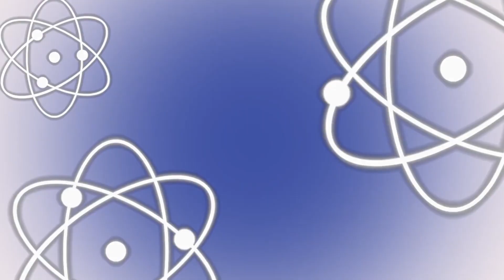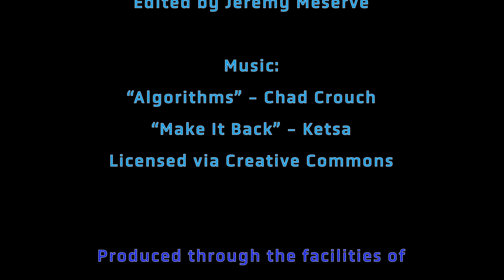Coastal Wetlands and Salt Marshes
Science for the Public: Contemporary Science Issues & Innovations. January 17, 2023.  :  Robinson W. Fulweiler, Ph.D., Professor of Earth, Environment and Biology, Boston University.  Coastal wetlands and salt marshes are major ecosystems . They also absorb and store large amounts of atmospheric carbon dioxide (CO2), which, combined with CO2 absorbed in ocean ecosystems, is called “blue carbon." These ecosystems are especially important in this era of climate change, but there is still much to learn about the absorption systems.  NOTE: Dr. Fulweiler meant to say sea level in MA has risen about 8 inches since the 1950s.